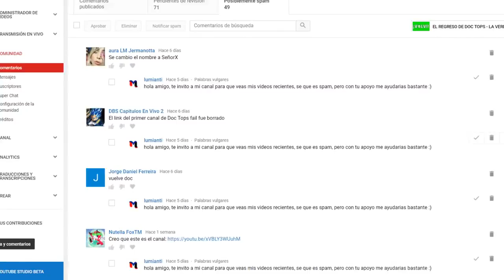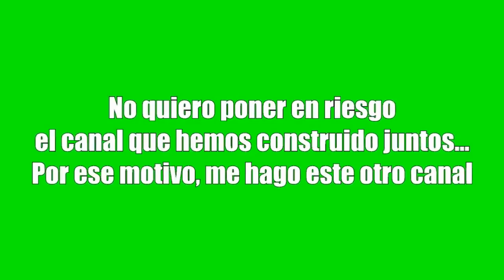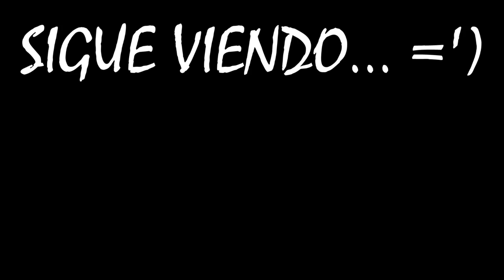La VERDAD | Fernanfloo 2.0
Canal Fals🛇🛇